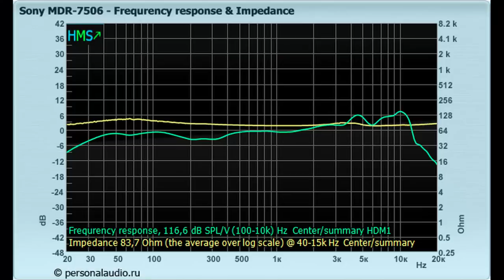Мониторные наушники, что это?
✔ Что такое мониторные наушники, какими свойствами они должны обладать, где и как используются? Об этом мы сегодня и поговорим.